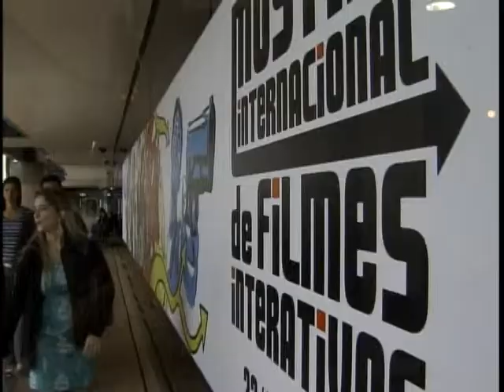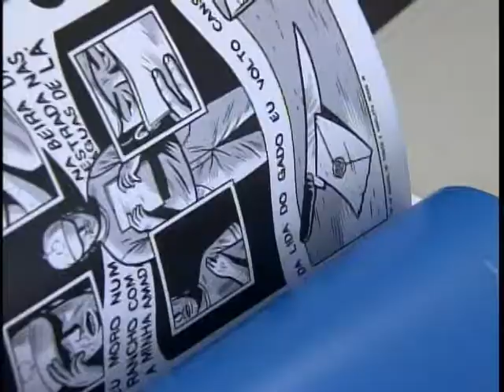Público brasiliense influencia em filmes exibidos na Mostra Internacional de Filmes Interativos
NBR Notícias - 26.11.11: Em Brasília, a Mostra Internacional de Filmes Interativos exibe 15 títulos de diversos países e de épocas diferentes. O público tem a oportunidade de interagir e modificar a história.